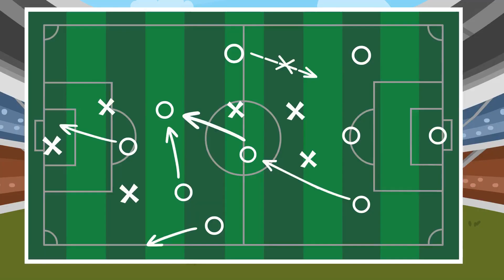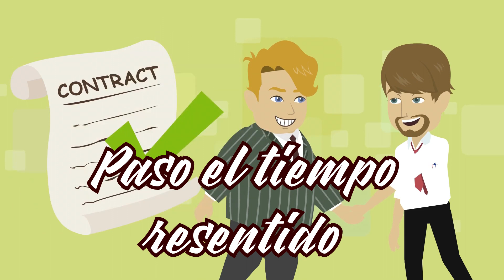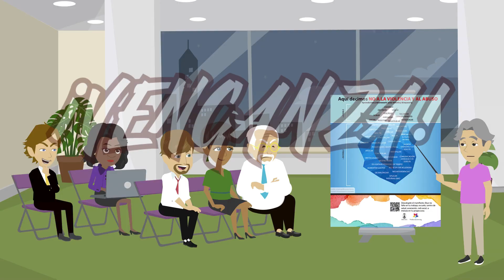KOMA ★ Malas Caras (lyric video)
Lyric video, realizado por la AZZURRO VIDEO FACTORY, del tema MALAS CARAS de la banda KOMA, perteneciente a su primer álbum, publicado en 1996.

MALAS CARAS (letra)

Maldigo el día en que nací, no me esperaba esto
Vaya vida de perros, carga tu cruz para seguir
Maldigo el día en que para comer tuve que trabajar
Haz lo tuyo y calla
Protestar de nada te va a servir
Cada día un golpe
Una humillación
A diario malas caras
Paso el tiempo resentido, cuando podré cobrar
¡Venganza!
Maldigo el día en que les di toda mi buena fe
Traicionado, vendido, pronto aprendí a desconfiar
Maldigo el día en que les di mi nombre en un papel
Controlado, prohibido
Nunca veré días de libertad
Sintiendo miedo al dolor
¡Venganza!